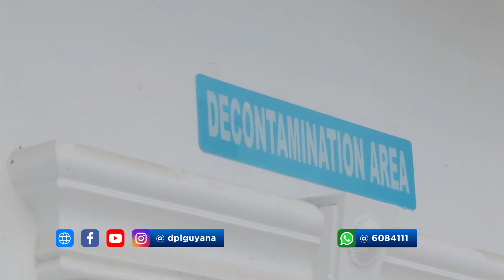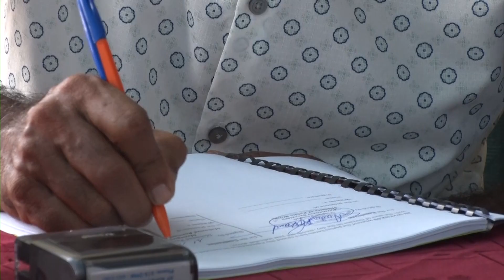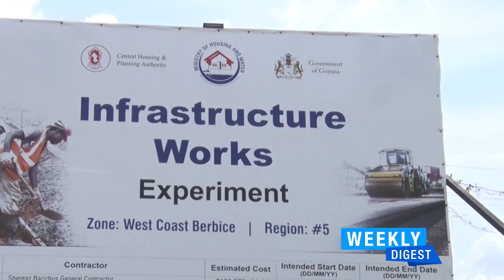Weekly Digest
Weekly Digest, where we highlight the works of Ministers of Government, as they push the administration's development agenda.